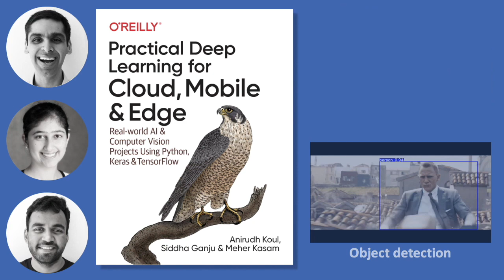Practical Deep Learning for Cloud Mobile and Edge - TensorFlow, Keras, Python Book Video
After 2 years and multiple rewrites of 600 pages, we are visibly excited to announce our OReilly AI book titled 'Practical Deep Learning for Cloud Mobile and Edge' - 'Real-World AI & Computer Vision Projects Using Python, Keras & TensorFlow'. We walk through creating scalable, production-quality AI projects, beyond the typical MNIST examples, spanning from topics such as reverse image search engines, scaling on the cloud, deploying models to mobile and robots, to autonomous driving and reinforcement learning. We attempt to use humor, plenty of experimentation, and real-world case studies to make these concepts approachable. Our hope is that you find this book enjoyable and useful.

Chapter List:
1. Exploring the Landscape of Artificial Intelligence
2. What's in the Picture: Image Classification with Keras
3. Cats Versus Dogs: Transfer Learning in 30 Lines with Keras
4. Building a Reverse Image Search Engine: Understanding Embeddings
5. From Novice to Master Predictor: Maximizing Convolutional Neural Network Accuracy
6. Maximizing Speed and Performance of TensorFlow: A Handy Checklist
7. Practical Tools, Tips, and Tricks
8. Cloud APIs for Computer Vision: Up and Running in 15 Minutes
9. Scalable Inference Serving on Cloud with TensorFlow Serving and KubeFlow
10. AI in the Browser with TensorFlow.js and ml5.js
11. Real-Time Object Classification on iOS with Core ML
12. Not Hotdog on iOS with Core ML and Create ML
13. Shazam for Food: Developing Android Apps with TensorFlow Lite and ML Kit
14. Building the Purrfect Cat Locator App with TensorFlow Object Detection API
15. Becoming a Maker: Exploring Embedded AI at the Edge
16. Simulating a Self-Driving Car Using End-to-End Deep Learning with Keras
17. Building an Autonomous Car in Under an Hour: Reinforcement Learning with AWS DeepRacer

Between us, we have nearly 25 years of industry experience at Microsoft Research, Nvidia (self-driving team), NASA FDL, Amazon, Square, and Yahoo. During this time, we’ve taken AI research projects to production and shipped them to a billion devices (we genuinely don’t mean to sound braggy here).

** Why this book? What is unique about it? **
We provide complete examples for many of the real-life projects in the book. We discuss in-depth engineering concerns such as data collection, bias in data, model debugging, resource efficiency (CPU, memory, power), accuracy, A/B testing, monitoring, versioning, maintenance, updates, etc. The examples on our GitHub repo are readily runnable on Google Colab, or Xcode/Android Studio.
Additionally, we feature content from industry veterans whose work we use every single day. Francois Chollet (Keras), Jeremy Howard (Fast.ai), Anima Anandkumar (Nvidia), Pete Warden (TensorFlow Lite), et. al. were extremely kind to contribute valuable insights into their work, which we feature throughout the book.

** Who is the audience for this book? **
- Students who aspire to develop a career in AI by building a portfolio of interesting projects, and prepare for internship/job opportunities/graduate studies.
- Professionals who intend to take nascent research and productionize it for millions of users.
- Those who generally seek to expand their breadth of knowledge in the field of deep learning.

** What technologies do we touch upon? **
- TensorFlow 2.x and Keras are the most prevalent ones throughout the book.
- For mobile - Swift, Core ML for iOS. Kotlin, TensorFlow Lite for Android. Fritz Labs and ML Kit.
- For hardware - AWS Deep Racer, Raspberry Pi, NVIDIA Jetson Nano, Google Coral, Intel Movidius, PYNQ-Z2, etc.
- For browser - TensorFlow.js, ml5js, p5.js.
- KubeFlow, TF Explain, What-If Tool, TensorBoard, TensorFlow Datasets, AutoAugment, Google Cloud ML Engine, Microsoft CustomVision.ai, Microsoft AirSim, etc.

** Who is currently reading it? **
So far we are aware of engineers and researchers at organizations such as Microsoft, Apple, Google, NASA, MIT, Facebook, Amazon, Nvidia, Uber, IBM, Twitter, Lyft, Oracle, Intel, etc. who are reading the book.

If you’ve reached this far, we admire your persistence!